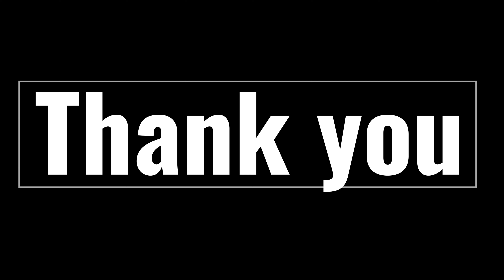Win a Factor 02 Frameset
Factor bikes have joined me to raise money for Movember and to help raise money and awareness around mental health and suicide prevention.

Follow the link to find out more and to enter the competition (raffle £20 entry).

Each day in Movember I'm going to ride and make sure I share a coffee or beer and "check in" on someone everyday. It might be a spin down the road, it might be 300 km, who knows? I want to highlight the importance of getting out with a friend, we can ride together or just grab a drink. Each day I'll meet someone and post up, there doesn't have to be a story and it's not about epicshit it's about social connections and their importance. I also want to encourage you to meet up with loved ones and friends in an attempt to lessen the feelings of isolation and despair at what is often a difficult time of year.